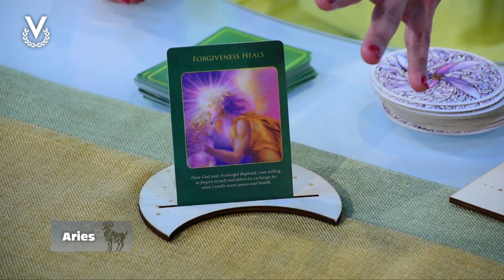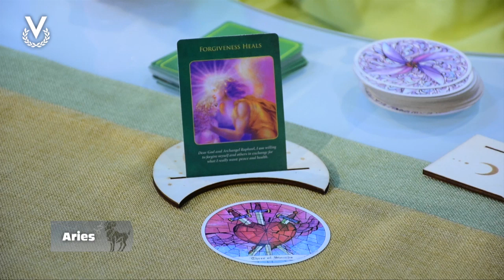Aries - 18_05_2023 - Los Astros